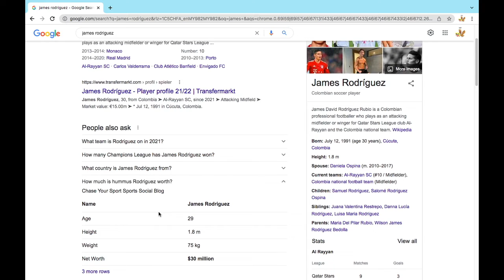Hummus Rodriguez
I cant believe people thought that that was his real name